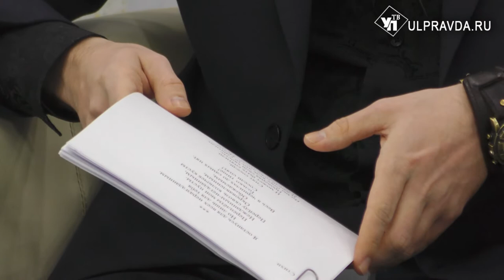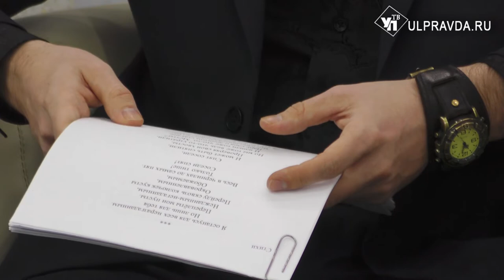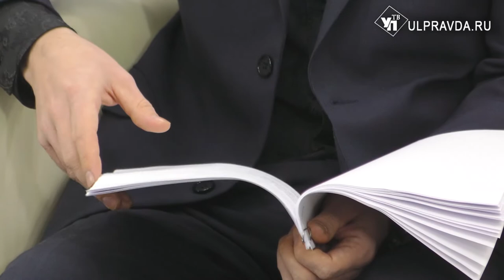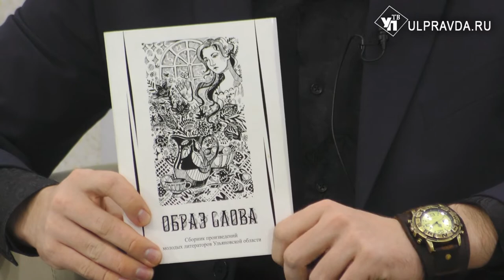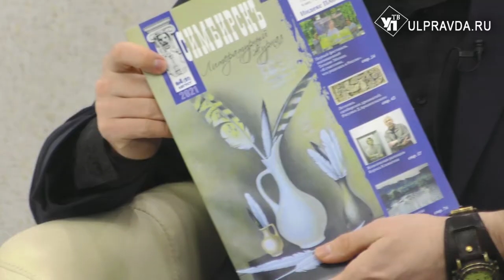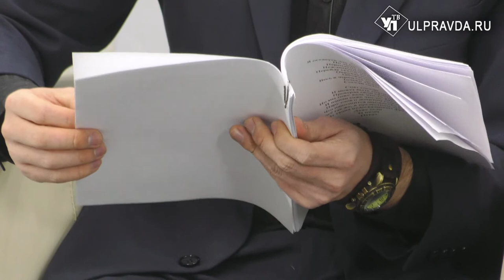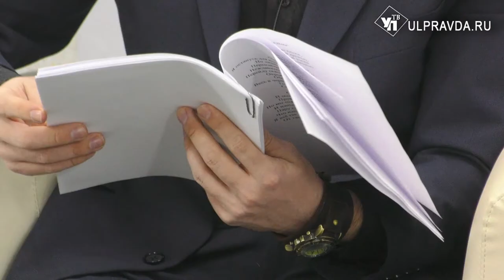Литературная гостиная. Артём Даллакян: «Искусство видеть – это счастье»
Гость «Литературной гостиной» - молодой ульяновский поэт Артём Даллакян. В прошлом году стал дипломантом литературного конкурса «Первая роса».